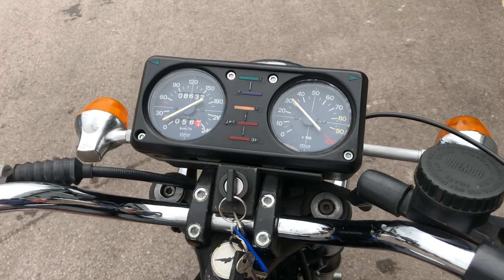1978 Moto Guzzi 400 GTS - For Sale